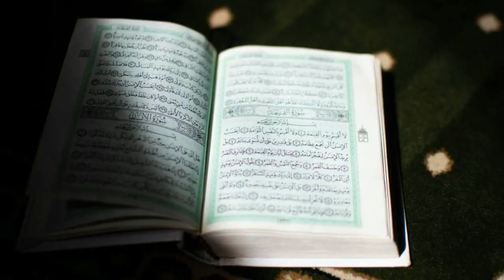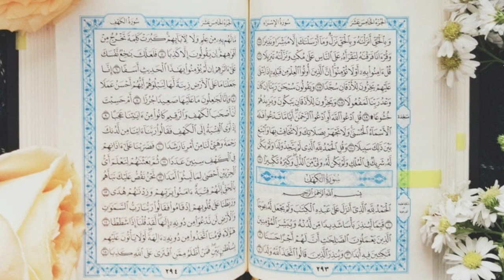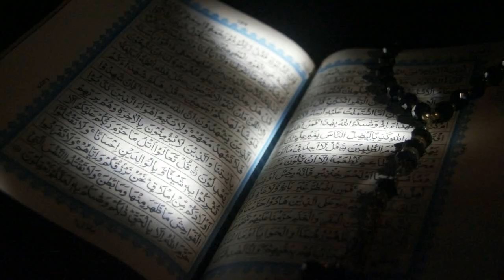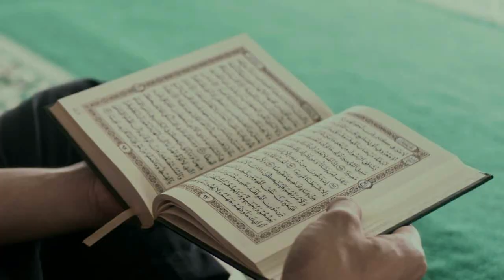Atheist Girl Questioning Dr Zakir Naik || Who Created God? || Atheist Larki Ka Sawal